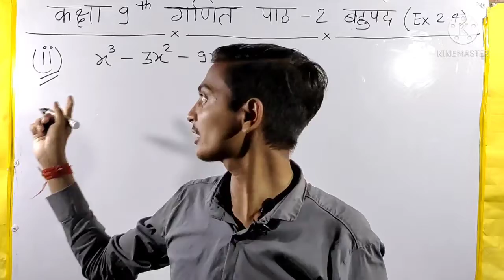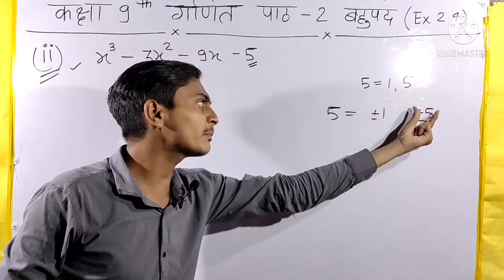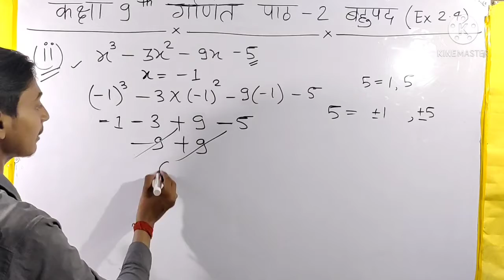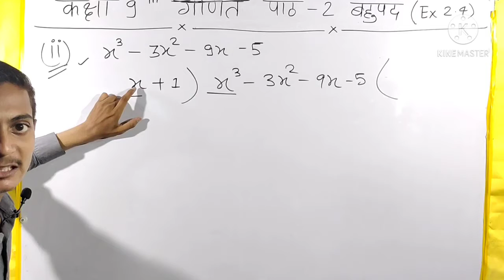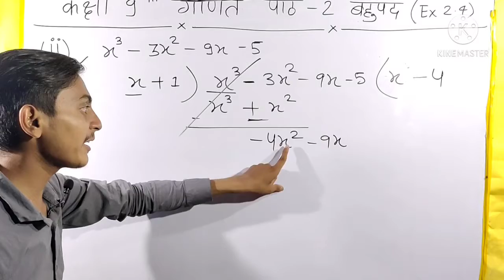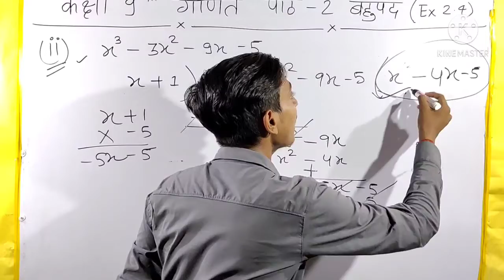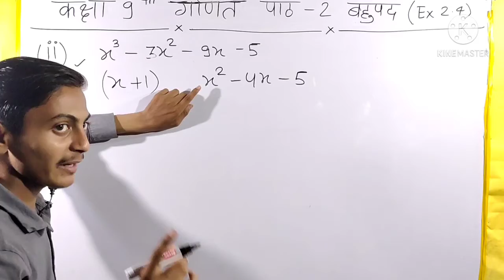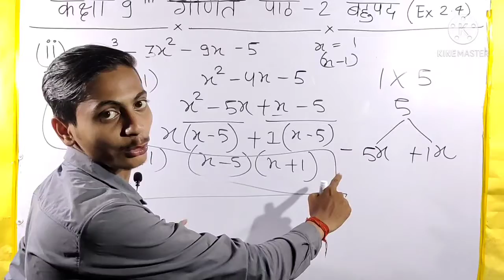class 9th math lesson 2 polynomial ex 2.4 question5 in Hindi /cbse/up board.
class 9th math lesson 2 polynomial ex 2.4 question 5 in Hindi /cbse/up board